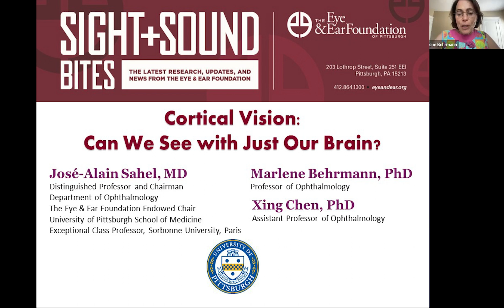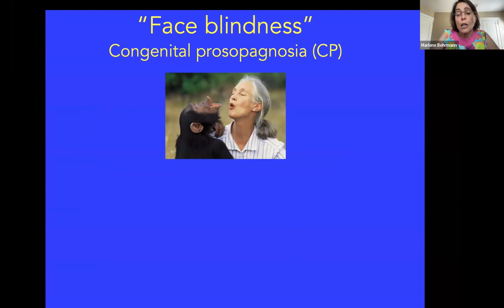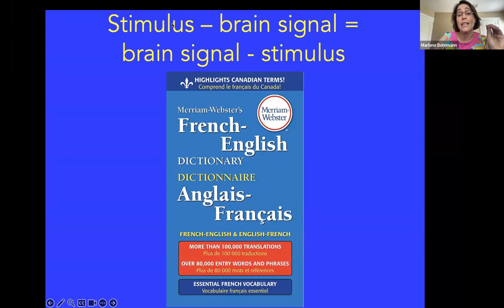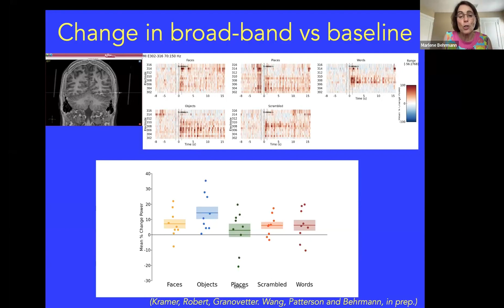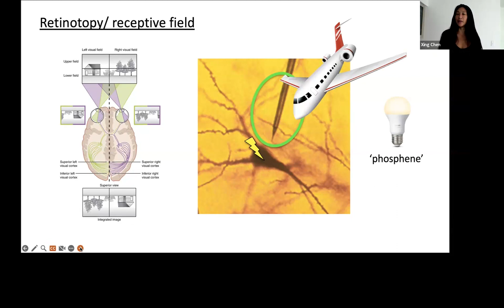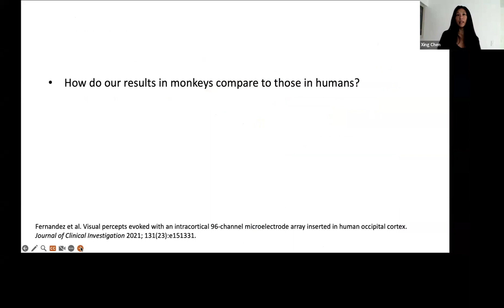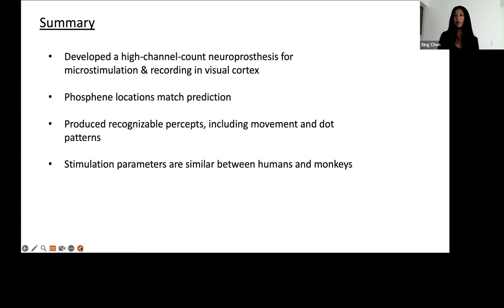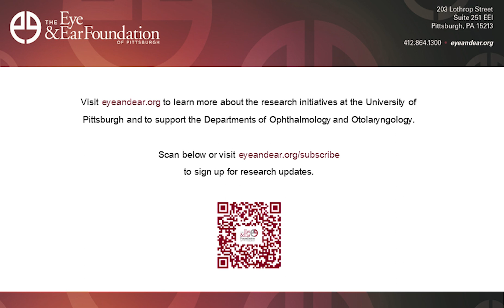Sight + Sound Bites: Cortical Vision: Can We See with Just Our Brain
Marlene Behrmann, PhD, and Xing Chen, PhD, discussed research taking place in the Department of Ophthalmology with the goal of leading to a clinical trial of a cortical neuroprosthetic implant.

For questions or comments:

Eye & Ear Foundation
203 Lothrop Street
Suite 251 EEI